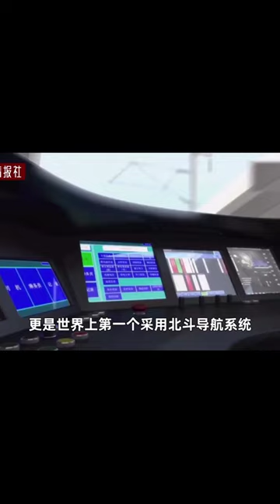狂砸584億的京張高鐵有多牛？穿越北京鬧市地底，鑿穿八達嶺長城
No.3 | 揭秘甘蔗渣的奇跡轉身：印度的搖錢樹，輕松實現月入百萬